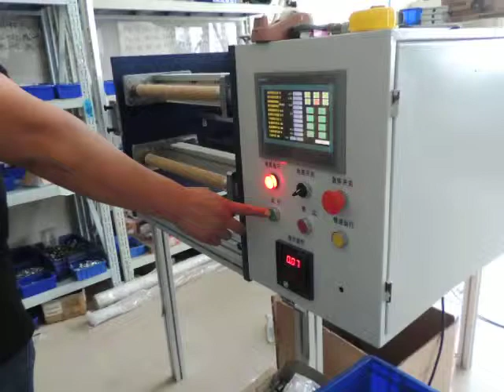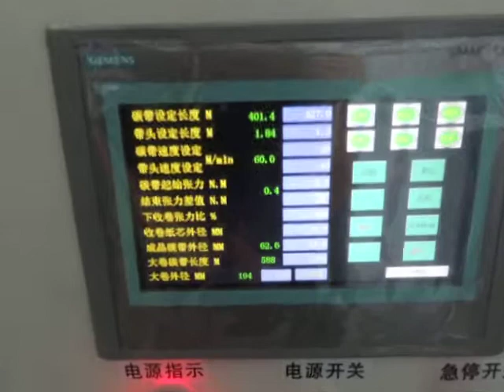MINI SLITTING MACHINE TRS450 Working Video 1